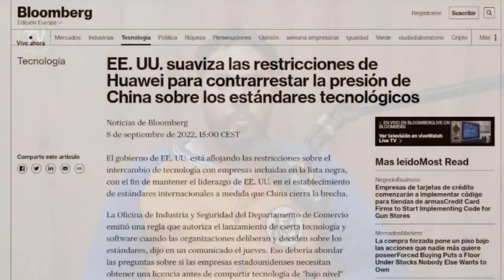¿Huawei podría volver a tener Google?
Deja que en los comentarios si crees que Huawei podría volver a tener Google...